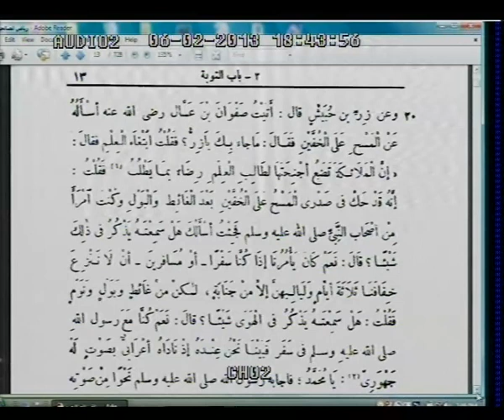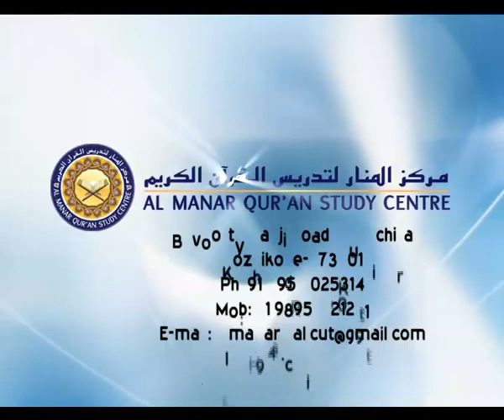Riyad Us Saliheen Part-14 by Abdussalam Mongam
A series of lecture by Moulavi Abdussalam Mongam on Riyadussaliheen, sharh of Sheikh Mohammad ibn Saalih Al Uthaimeen (Rahimahullah) at Al Manar Qur'an Study Centre, Kozhikkode